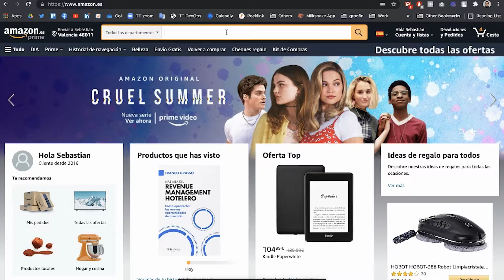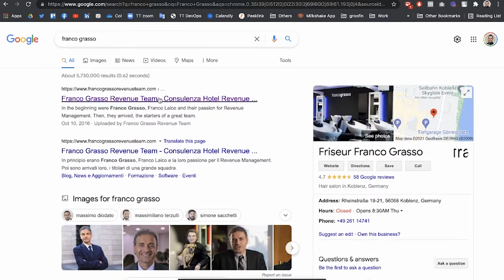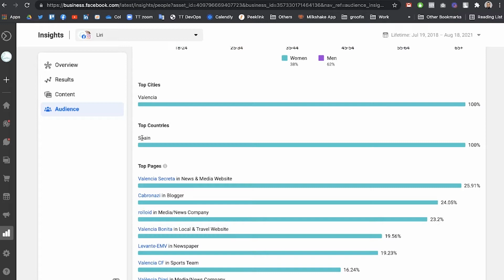¿Cómo encontrar a tu cliente ideal? - el reto [Dia 4]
Mira este video para aprender cómo duplicar tus ingresos en 90 días.

¿List@ para recibir nuestra ayuda? Programa tu llamada

Empezar el negocio es facil, vender tu producto o servicio es difícil.

Por esto tienes que entender a quien le vendes para empezar a hablarle a tu cliente "el mismo idioma". Entiendelo bien, piensa como el, entiende sus problemas y encuentrale las soluciones. Solo asi vas a ganar.

En este video hablamos de algunos puntos claves para encontrar a tu cliente ideal.